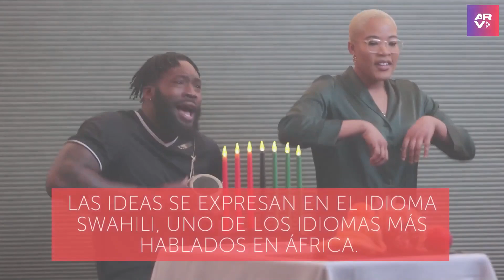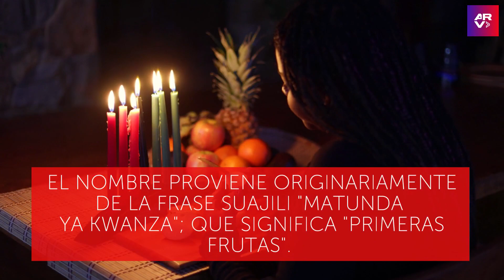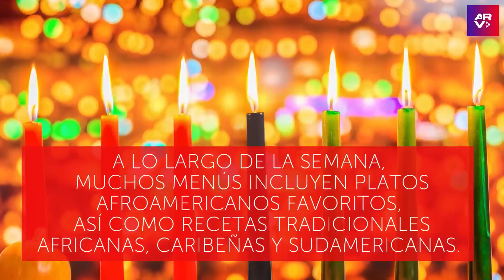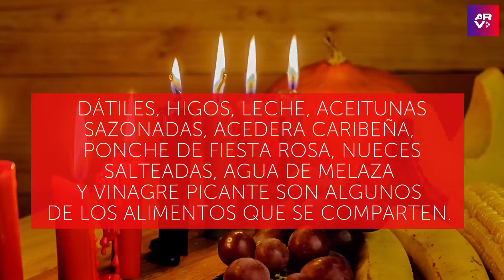Kwanzaa: 10 datos sobre la celebración afroamericana de EE. UU.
Video oficial de Al Rojo Vivo. Kwanzaa es una festividad afroamericana y panamericana repleta de datos históricos que muchos no conocen.